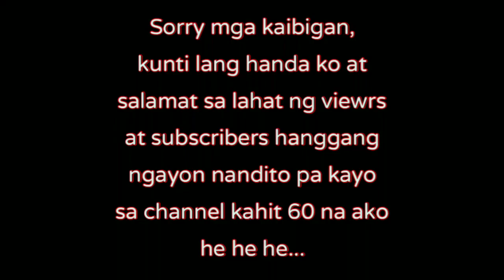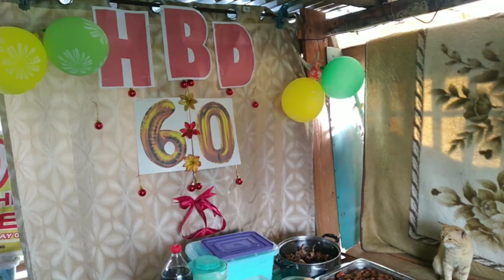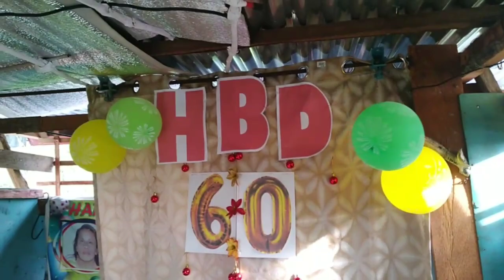DIY kahit matanda na! Trying hard parin ha ha ha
Matanda na peru nag umpisa pang mag vlog ha ha ha.